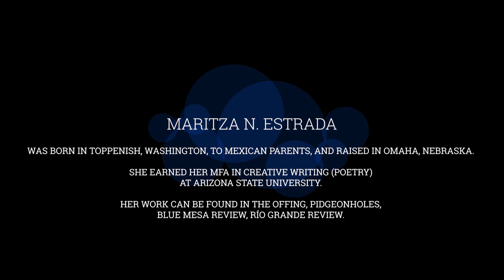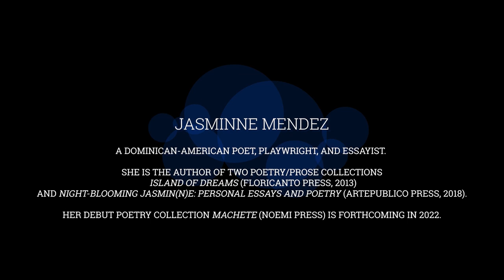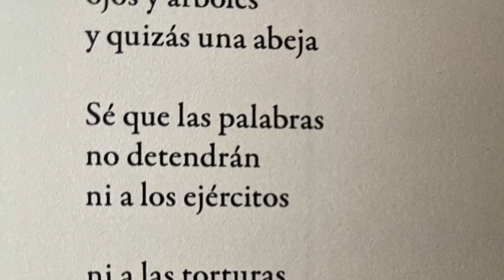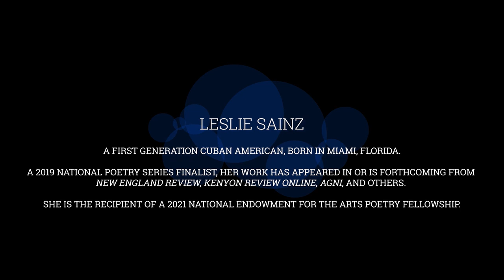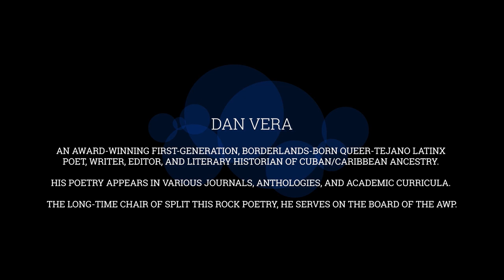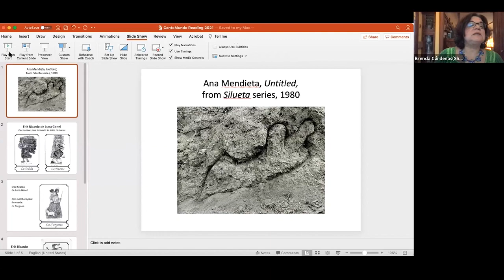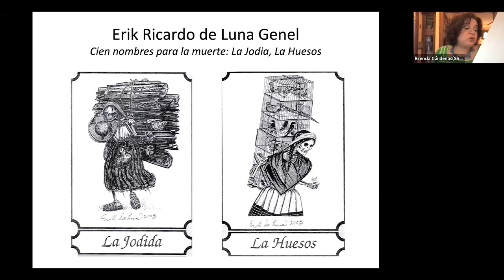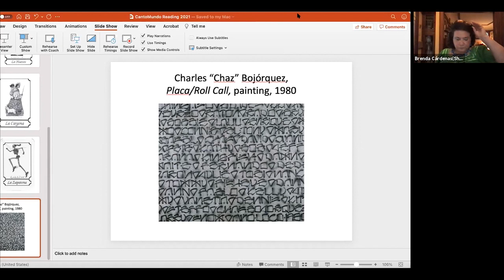CantoMundo 2021 Retreat: Friday, June 25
Brenda Cárdenas reads with Dan Vera, Ricardo Alberto Maldonado, Leslie Sainz, Jasminne Méndez, Florencia Milito, Martiza N. Estrada, Illiana Rocha,  and Aerik Francis.